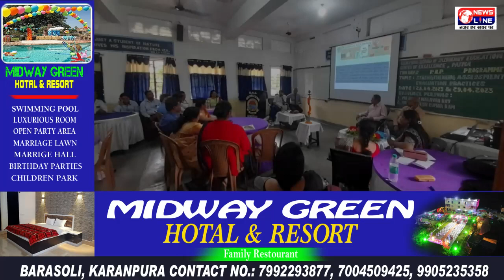बीएनएस डीएवी में हुआ सीबीएसई द्वारा दो दिवसीय प्रोस्पेरिटीव रिसोर्स कार्यशाला का आयोजन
बीएनएस डीएवी में हुआ सीबीएसई द्वारा दो दिवसीय प्रोस्पेरिटीव रिसोर्स कार्यशाला का आयोजन । कार्यशाला का उद्घाटन डीएवी झारखंड जोन के क्षेत्रीय निदेशक सह प्राचार्य डॉ पी हाजरा ने वैदिक मंत्र उच्चारण के बीच दीप प्रज्वलित कर किया ।